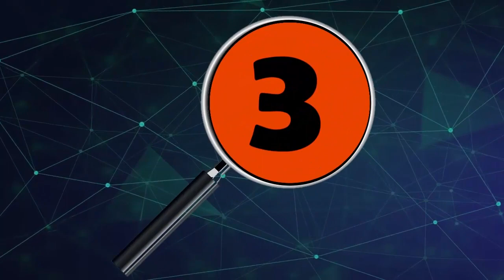LAS 5 NOTICIAS PRINCIPALES DEL DÍA EN ARAUCA